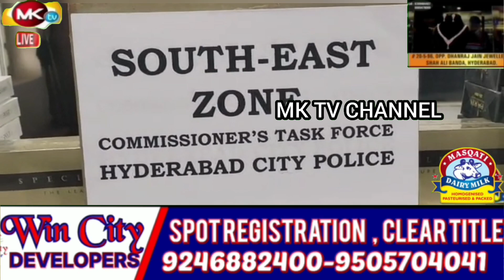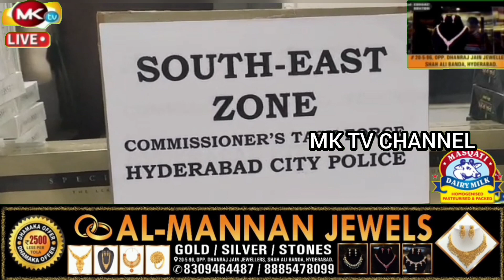🔴 SOUTH-EAST ZONE TASK FORCE TEAM APPREHENDED (03) RESPONDENTS AND SEIZED HUGE STOCKPILE OF BANNED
SOUTH-EAST ZONE TASK FORCE TEAM APPREHENDED (03) RESPONDENTS AND SEIZED HUGE STOCKPILE OF BANNED FOREIGN CIGARETTES WORTH OF RS. 4,50,000/- UNDER THE LIMITS OF KANCHANBAGH POLICE STATION

 On 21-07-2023, credible information Commissioner’s Task Force, South-East Zone Team along with staff of Kanchanbagh PS apprehended (03) persons who are supplying  and selling the banned foreign cigarettes and seized huge stockpile of banned cigarettes worth of Rs. 4,50,000/- approx under the limits of Kanchanbagh PS.

DETAILS OF THE ACCUSED:

1) Syed Azeemuddin S/o Syed Sharfuddin, Age 45 years, Occ: Lucky Kiran Shop @ Baba Nagar, R/o Riyasath Nagar, Moinbagh, Hyderabad

02) Mohammed Azhar Ali S/o Mohd Mansoor Ali, Age 28 years, Occ: Marketing in Godrej, R/o New Rakshapuram Colony, Hyderabad

03) Rajuram Kumavath S/o Kaluram, Age 29 years, Occ: Cigarettes supply business, R/o Chaknawada, Goshamahal, Hyderabad

SEIZED PROPERTY:
1) Various Brands of Banned Foreign Cigarettes worth of Rs. 4,50,000/- approx from the respondents.

BRIEF FACTS OF THE CASE:
           The brief facts of the case are that on 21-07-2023, credible information Commissioner’s Task Force, South-East Zone Team apprehended one person by name 1) Syed Azeemuddin who is in possession of different brands of Banned Foreign Cigarettes. On enquiry he revealed that, he was purchased the above mentioned cigarettes from one supplier by name Mohd Azhar Ali R/o New Rakshapuram Colony, Hyderabad and selling higher prices on his shop.

On the lead of Syed Azeemuddin apprehended 2) Mohammed Azhar Ali at his above residence and found huge stockpiles of Banned cigarettes of various brands. On enquiry he revealed that he purchased the above stock from (01) person by name Rajuram Kumavath R/o Begumbazar and supplying various shops on demand.

On the lead of Mohammed Azhar Ali, apprehended Rajuram Kumavath at his godown at Jirra, Asifnagar and found huge stockpiles of Banned cigarettes of various brands. On enquiry he revealed that, he purchased the same from one person by name Omer R/o Delhi and he received the stock through transport and supplying to needy customers and gaining huge profits.

The arrests were made under the supervision of Sri. P. Radha Kishan Rao, Deputy Commissioner of Police (OSD), Commissioner’s Task Force by Sri. L. Ramesh Naik, Inspector of Police, South-East Zone Task Force team, SI’s Sri. M. Anantha Chary, P. Sairam, C. Raghavendra Reddy & staff of South-East Zone Team, Hyderabad City along with Kanchanbagh Police staff.
                Sd/-
Dy. Commissioner of Police (O.S.D)
Commissioner’s Task Force, Hyd.